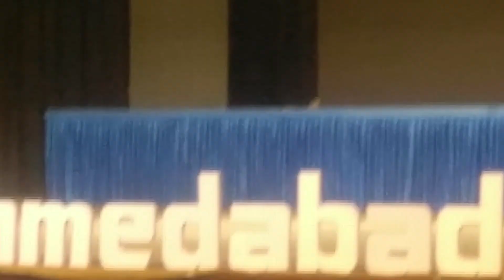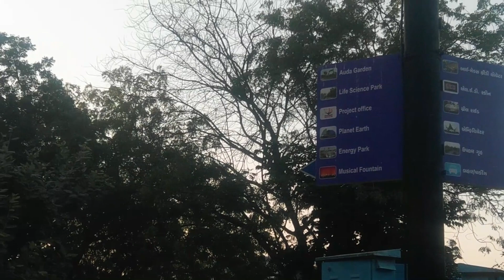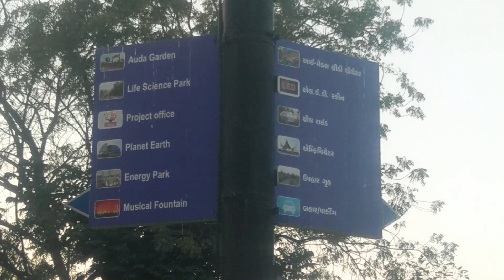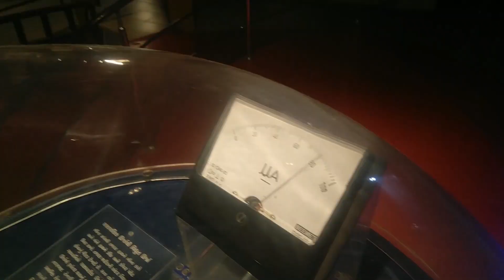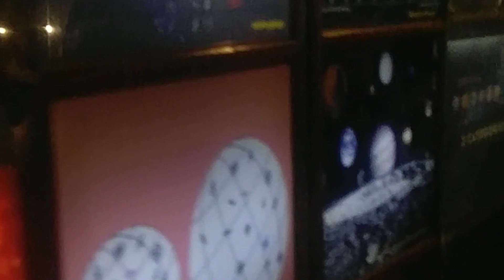My First vlog || Ahmedabad Trip || WordCamp Ahmedabad || December 2019 || Gujarat Science City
Is video me maine apne ahmedabad ke kuch shots share kare hai... jaise ki WordCamp Ahmedabad 2019 ke, Gujarat Science City Ahmedabad ke.

Credit: All credits for the thumbnail goes to the hard-work of Aman Dangi.